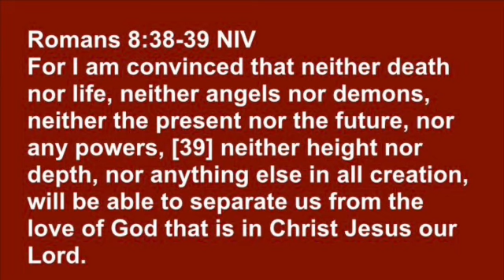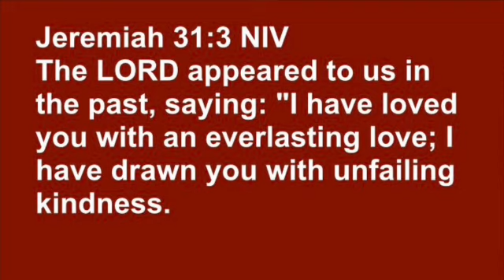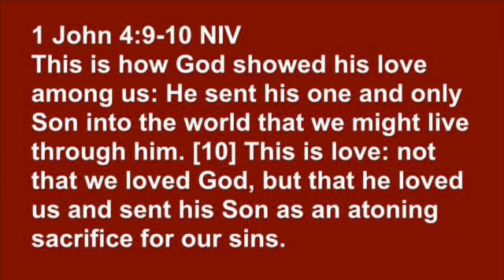Midweek Service: God’s Unyielding Love